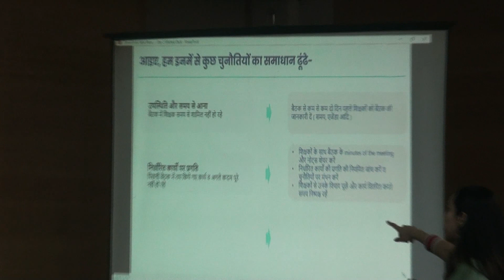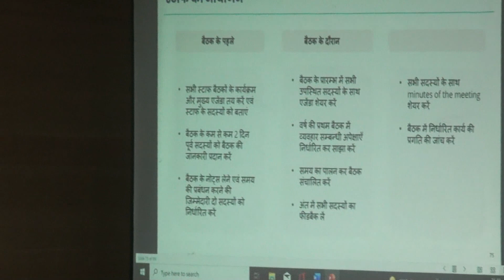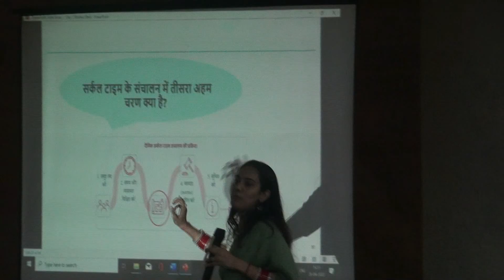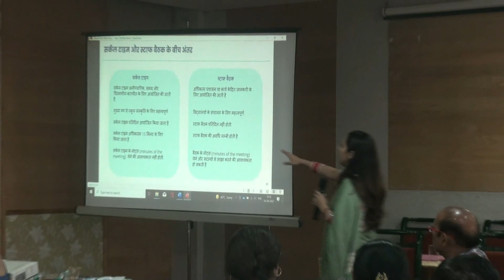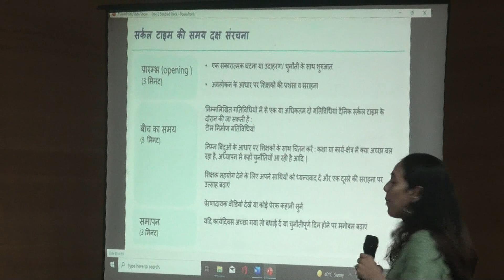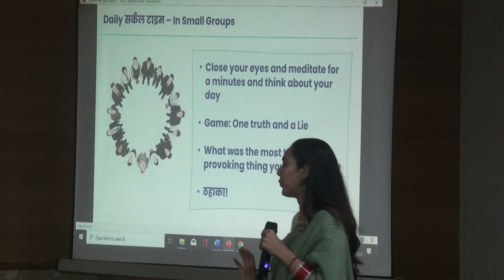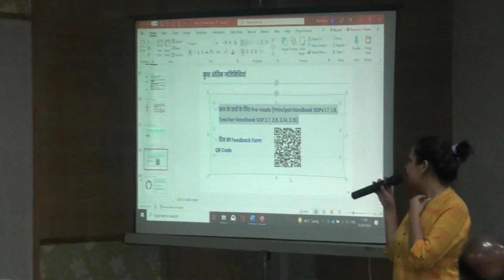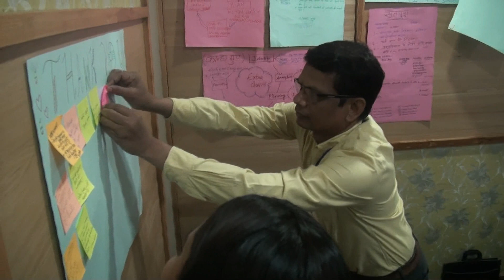Session7 Leading Team Space Staff meeting and Circle Time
CM Rise School Leadership Training